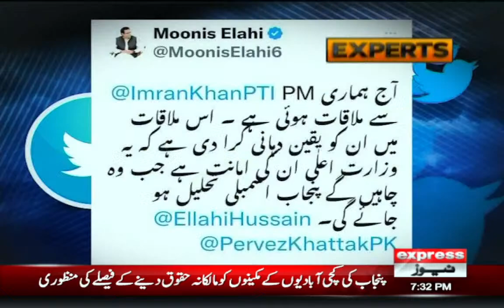Moonis Elahi ka tehalka khais elaan, Dr Jameel Ahmed Khan | Express Experts